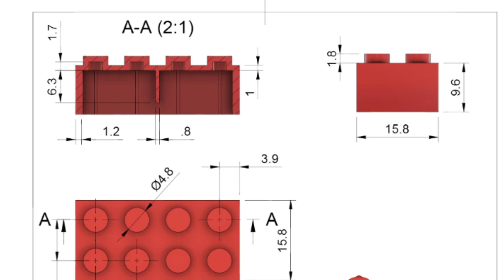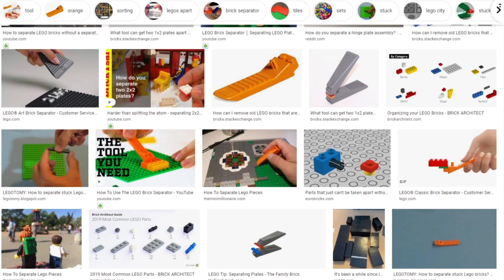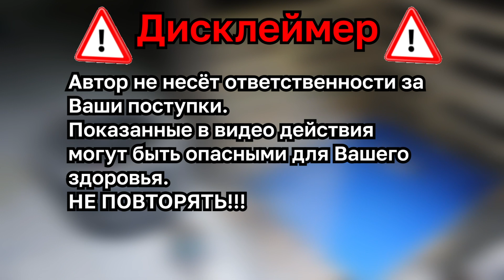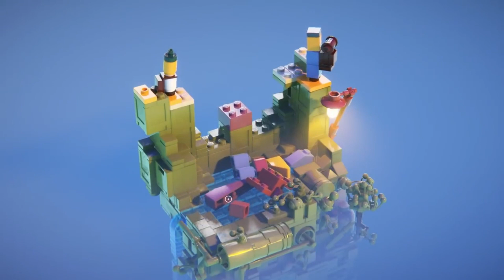СЛОЖНЕЕ, ЧЕМ РАСЩИПИТЬ АТОМ - Сможет ли взрыв разделить две пластинки ЛЕГО?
Как разделить две пластинки Лего? Этот вопрос мучает ученых со всего мира. Поговаривают, что после взрыва атомной бомбы остаются целыми только тараканы и две пластинки Лего, соединенные вместе.